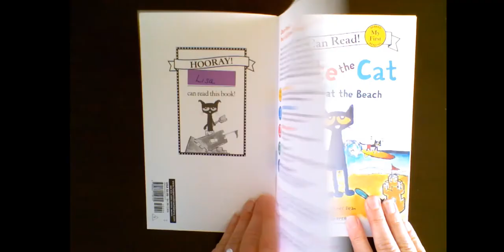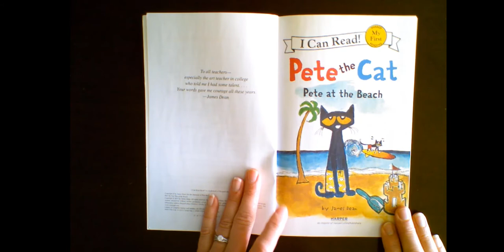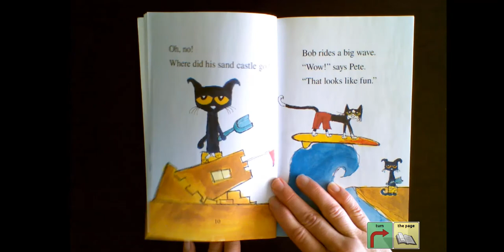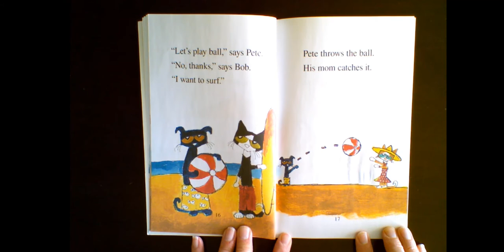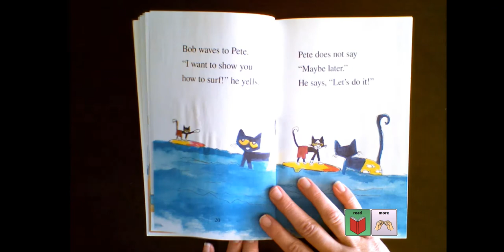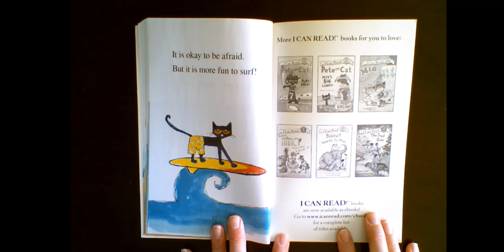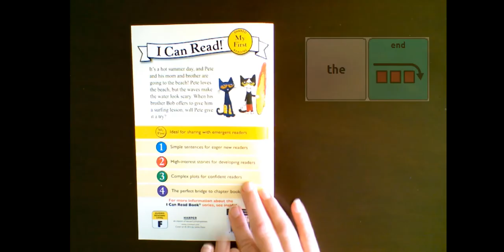Pete the Cat: Pete at the Beach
With June comes summer, and what better time to model words like hot, cool, later, feel, and maybe as you read “Pete the Cat:  Pete at the Beach” by James Dean. Pete the Cat is having tons of fun at the beach finding seashells and playing in the sand, but the sun makes him hot. Maybe a cool dip in the water is just the thing he needs!